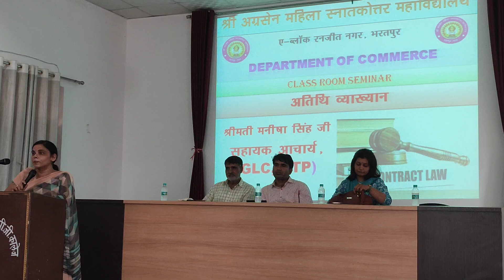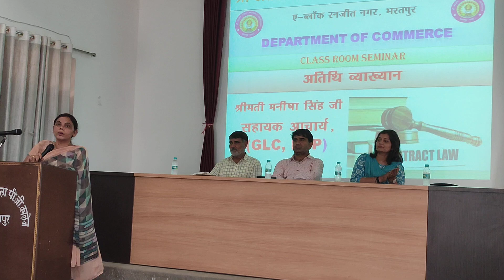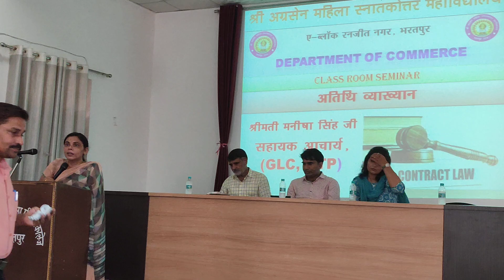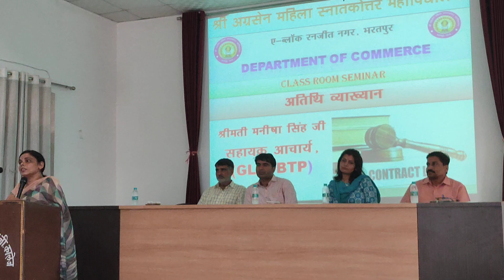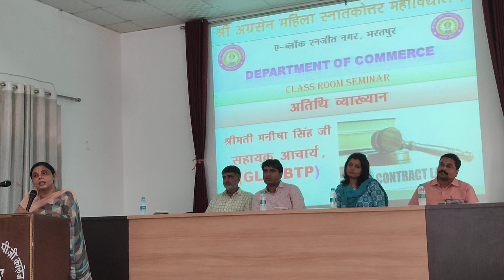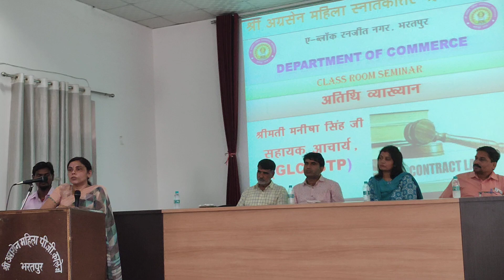Guest Lecture || Smt. MANISHA SINGH Ma'am